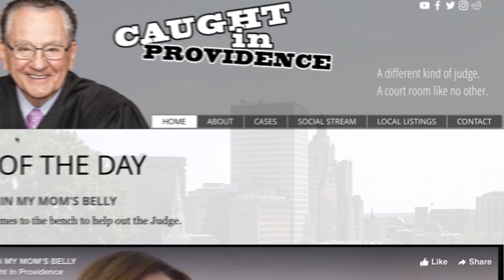I'm disabled & Armenian assassin.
A daughter and son do all they can to help their disabled mother. Then a prize fighter  explains how his life hasn't been an easy one, will the Judge soften the blow?